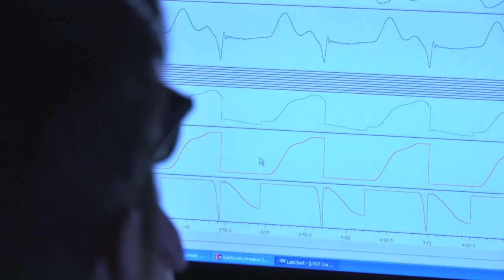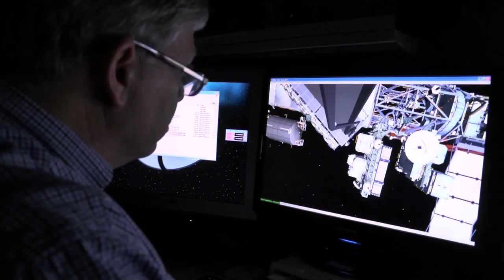Pumps and Pipes Conference Open Video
Pumps and Pipes Conference hosted at the Johnson Space Center on July 29. The conference is the melding of minds from Houston's three largest industries, aerospace, energy, and medical.